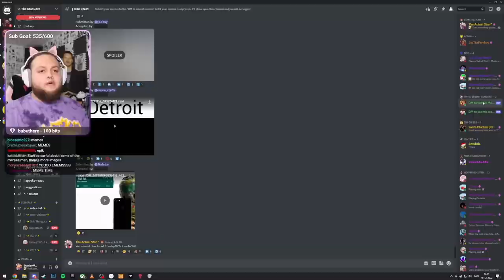[UNFINISHED] (2013 Style) StanleyMOV'S MTMML - Sparta EXTENDED Remix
"funny memes"

this is a unfinished remix im making, if yall want me to finish it just tell me to :P also dont be mad if i did this remix a basic style, i will use fl studio once im done with the other remixes :(

Update: im remaking this remix cuz i forgot to finish this one

This remix was made in:
Veg File Name:stanleyspartaremix.veg
Worst thing working on this:n/a

Source Used In The Remix:Best of Memes That Make Me Laugh 2022, Memes That Turn Me Into an NPC
Source Credit Is by @StanleyMOV